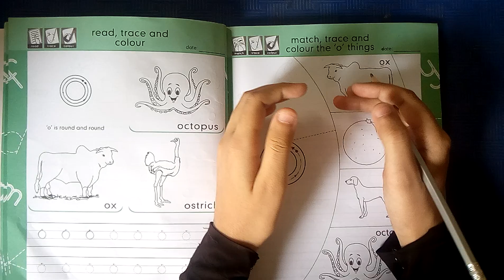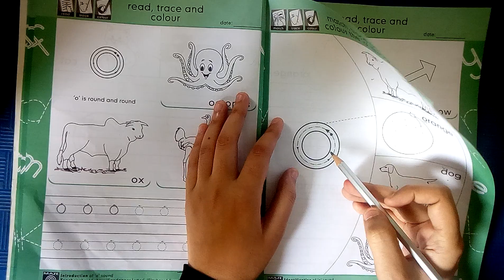"o" lecture 3 (junior)